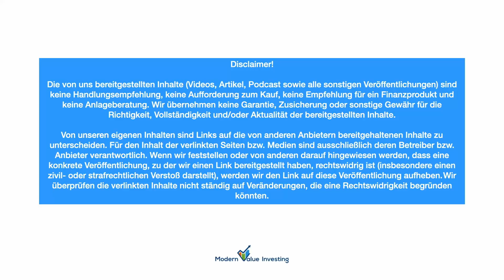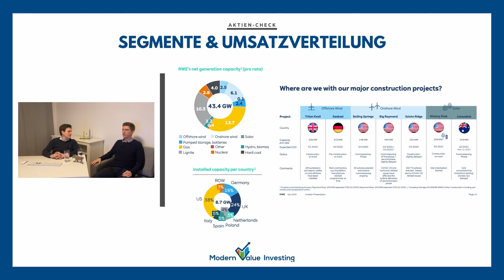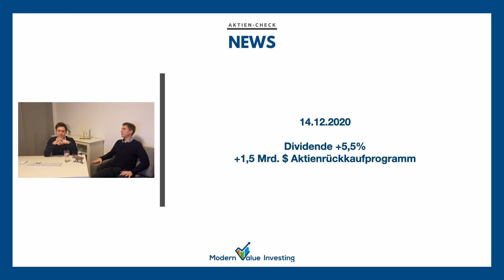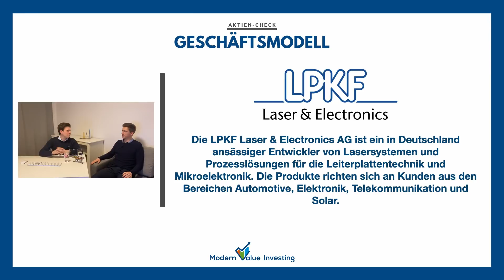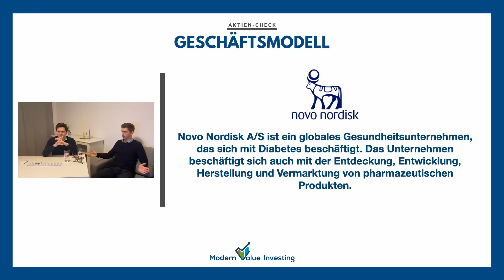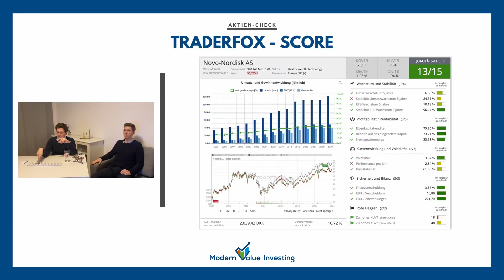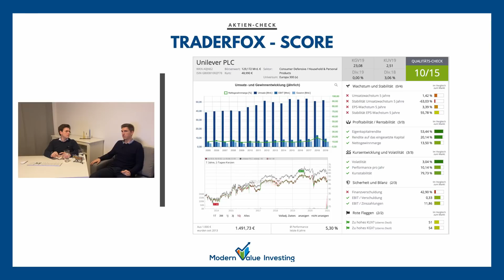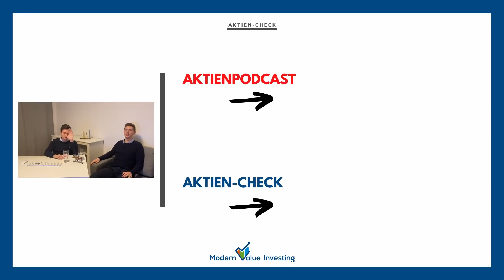RWE Aktien für 4.500€ gekauft! + Waste Management - LPKF - Novo Nordisk - Unilever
Wir sprechen über die RWE Aktie, die Waste Management Aktie, die LPKF Aktie, die Novo Nordisk Aktie und die Unilever Aktie. Wie wir am Ende 10.000€ verteilen und welche Unternehmen es in unser Wikifolio geschafft haben, erfahrt ihr in unserem Video.

Viel Spaß beim bilden Deiner eigenen Meinung wünscht Modern Value Investing.

💡Artikel & Timestamp:

01:14 - RWE Aktie
07:53 - Waste Management Aktie
12:30 - LPKF Aktie
17:40 - Novo Nordisk Aktie
21:32 - Unilever Aktie
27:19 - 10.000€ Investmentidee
29:00 - Wikifolio Investment

🎧Aktienpodcast